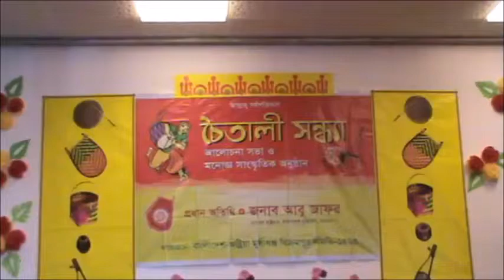ভারত নাট্যম **প্রীমা** 24-3-2019